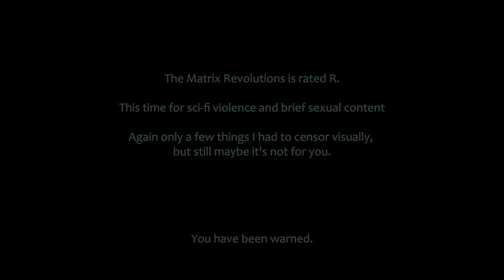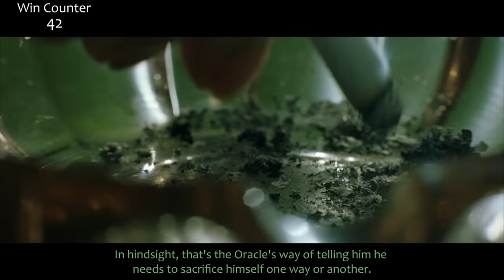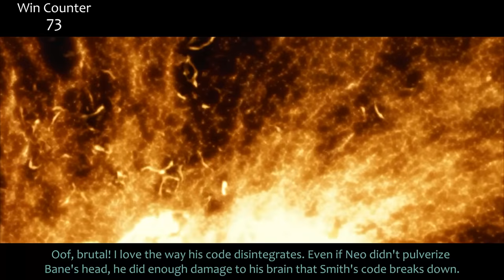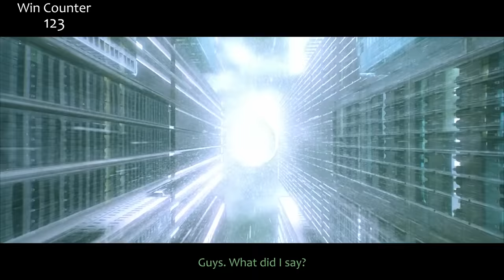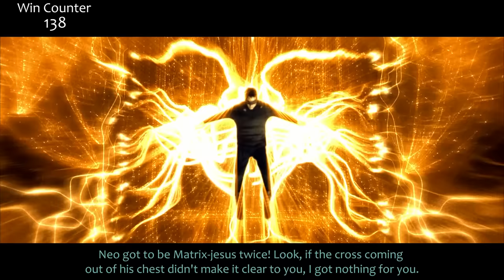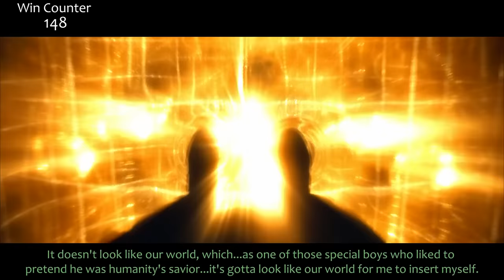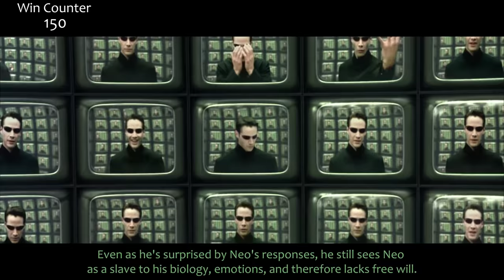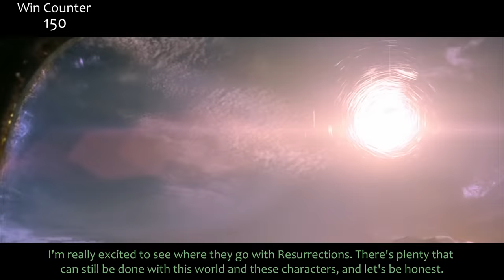Everything GREAT About The Matrix Revolutions!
Matrix 3 Revolutions! Matrix 4 Resurrections will be here next week. Only 18 years for a sequel we all….felt a way about? Haha who knows. As usual I'm optimistically nervous but you better believe I'll be able to find some good stuff in it. For now, Revolutions! The finale to this first trilogy. Here's everything right with The Matrix Revolutions!